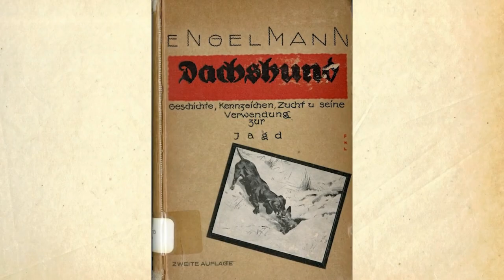The Surprising Truth About Top Dog Breeds in the USA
Top 10 Dog Breeds - List of 10 Most Popular Dog Breeds in the World | 10 Jaw Dropping Facts

In this video, we are going to be discussing the surprising truth about top dog breeds in the USA. Come see which dog breeds rank the highest in America! From the charming Dachshund to the family-friendly Labrador Retriever, you'll discover fun facts about each breed and what makes them special. Whether you're looking to adopt a furry friend or just curious about the most popular dog breeds, this video will help you make an informed choice.

Be sure to watch as we delve into the unique characteristics of each breed, from the athletic German Shorthaired Pointer to the lovable French Bulldog. This review of the top 10 dog breeds of 2023/2024 is well worth your time if you want to improve your knowledge about the dog market. Our guide is designed to help you find the perfect pet that fits your lifestyle.

CHAPTERS:
00:00 - Intro
00:21 - Dachshund Breeds
00:52 - German Shorthaired Pointer Traits
01:23 - Rottweiler Characteristics
01:55 - Beagle Behavior
02:23 - Poodle Types
02:58 - Bulldog Overview
03:27 - Golden Retriever Personality
03:59 - German Shepherd Skills
04:30 - French Bulldog Features
05:02 - Labrador Retriever Facts
05:33 - Conclusion